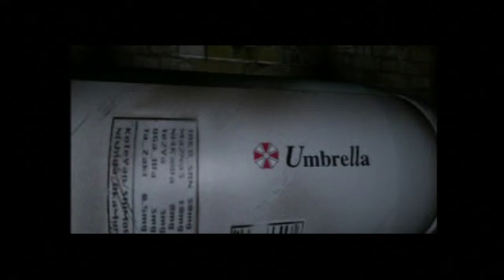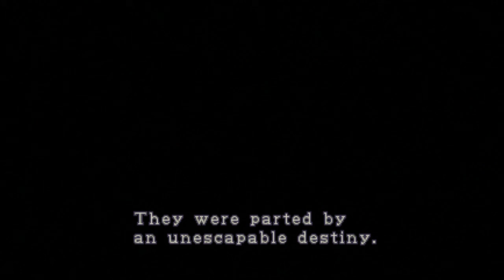Scrooge McFuck (Lets Play Resident Evil 2 Part 1)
Welcome to another exciting episode of The Spookfest!
The Shepard's now explore the horrors of Resident Evil 2 in wait for Resident Evil 7.